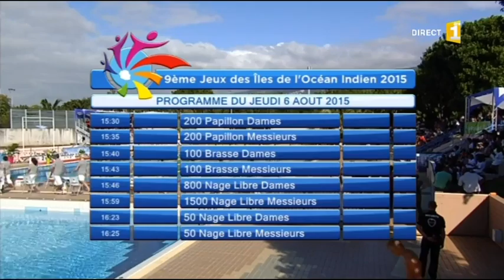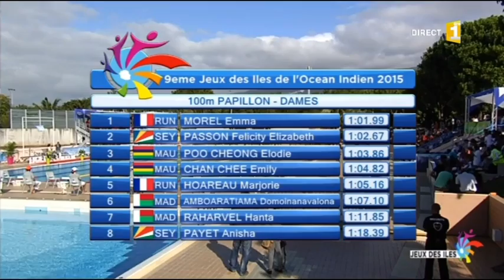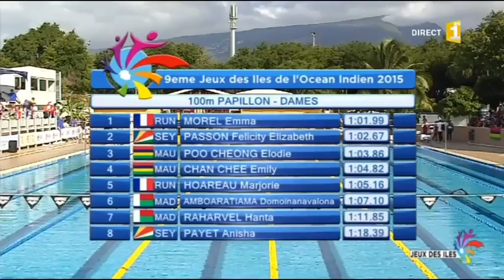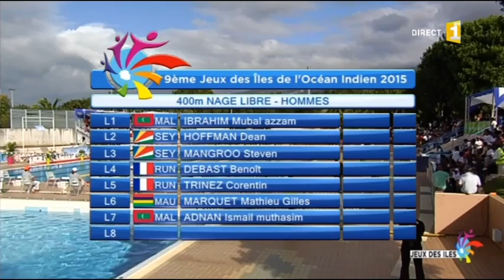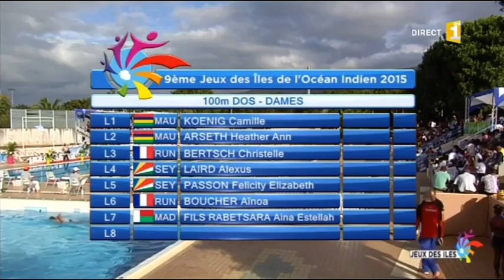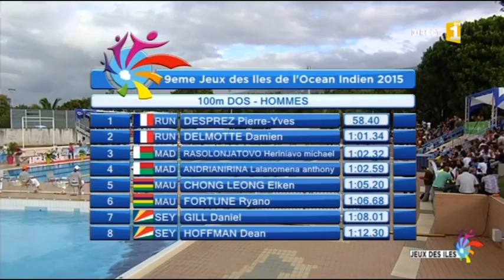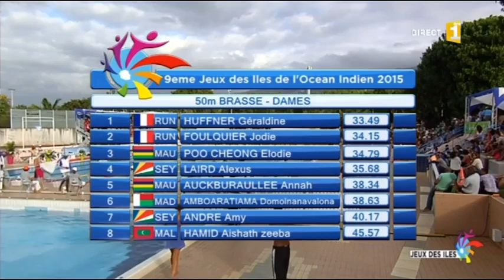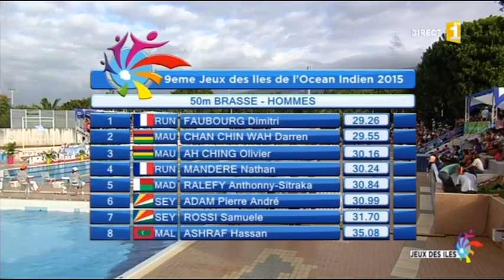Jeux des îles de l'océan Indien 2015 La Réunion 2015/08/06 15H20